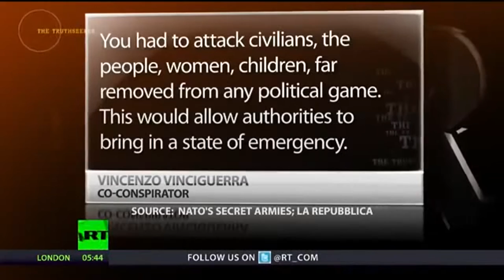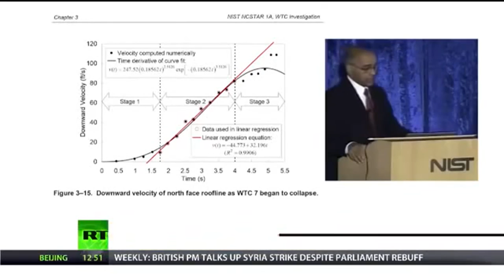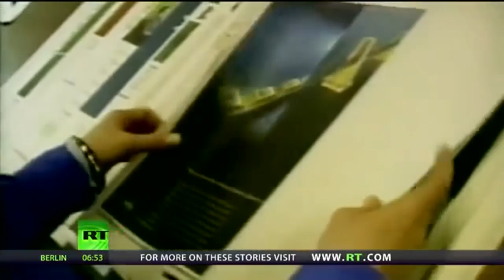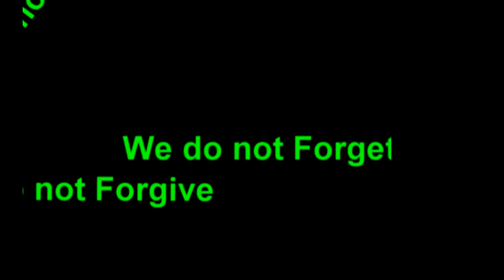Russia Today Declares 9/11 Was An Inside Job!!!